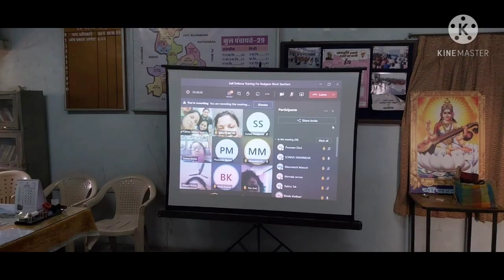आत्मरक्षा प्रशिक्षण कार्यक्रम, How to Trained Self Defence Training For Girls in School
आप इस वीडियो में जानेंगे कि सरकारी विद्यालयों में कक्षा 6 से 12 तक अध्यनरत बालिकाओं को आत्मरक्षा प्रशिक्षण में दक्ष कैसे किया जा है

आत्म प्रशिक्षण कार्यक्रम,
 How to Trained Self Defence Training For Girls in School

first aid for student teacher app ko kaise install karna hai aur kaise use use karna hai,

Full guide for FAST App,
first aid for student teacher,
How to use first aid for student teacher,

आप इस वीडियो में जानेंगे कि शाला दर्पण पोर्टल पर
SMC/SDMC पुनर्गठन, PAN CARD,80G, सहकारिता पंजीयन, शाला दर्पण पर कैसे भरे मोबाइल से,SMC Yearly Entry,
सम्पूर्ण प्रक्रिया आसान तरीकेे  से

इसके अलावा

*शाला दर्पण पोर्टल पर CWSN दिव्यांग बच्चों की एंट्री कैसे करें प्रपत्र 9 में एवं अगर गलत कैटिगिरी का चयन हो गया है*
 *तो उसको एडिट कैसे करें एवं शाला दर्पण पर CWSN बच्चों की  बैंक डिटेल अपडेट कैसे करें*
*शाला दर्पण पर CWSN दिव्यांग बच्चों का डाटा चेक कैसे करें*

*ज्ञान संकल्प पोर्टल कें माध्यम से विCqulHYbJABसकते है*

*राशि की कोई न्यूनतम बाध्यता नहीं है*
*शाला दर्पण पोर्टल पर सत्र 2021-22 हेतु निशुल्क पाठयपुस्तक डिमांड*
(Free textbooks demand for session 2021-22 By School)
 *मोबाईल से कैसे करे*
सम्पूर्ण जानकारी इस वीडियो में बताई गई है
*अपने मोबाइल में करे हिंदी font Download Kurti dev 010 और Devlys 010*

*और कार्य करे किसी भी एक्सेल फाइल में अपने मोबाइल से*
*सम्पूर्ण प्रक्रिया को समझे इस वीडियो को देख कर*

*शाला दर्पण पर बिना लॉगिन किए किसी भी जिले,ब्लॉक की प्रधानाचार्य,व्याख्याता,वरिष्ठ अध्यापक,तृतीय श्रेणी अध्यापक,शारीरिक शिक्षक एवं अन्य सभी  रिक्त पदों की जानकारी कैसे देखे*
*विशेष आवश्यकता वाले बालक बालिकाओं (CWSN)  को समग्र शिक्षा अभियान द्वारा दिए जाने वाले विभिन्न प्रकार के भत्ते*
*जिनकी विस्तृत जानकारी इस वीडियो में दी गई है*

  दर्पण स्टाफ लॉगिन से प्रत्येक कक्षा अध्यापक को अपने क्लास के सभी बच्चों की Smile 2.0 की ऑनलाइन Techer students mapping की जानी है*

जिसकी सम्पूर्ण प्रक्रिया इस वीडियो में बताई गई है

*5 मिनट में समझे इस पूरी प्रक्रिया को और ऑनलाइन करे अपने मोबाईल से*
*शाला दर्पण पर Smile 2.0 की ऑनलाइन एंट्री करने से पहले सभी शिक्षको को  Class Teacher Mapping की जानी है*

*जिसके पश्चात ही संबंधित कक्षा अध्यापक अपने स्टाफ लॉगिन से smile 2.0 की एंट्री कर पाएंगे*
*आप इस एक मिनट की वीडियो में जाने मोबाइल से class teacher mapping kaise kare*

शाला दर्पण स्टाफ लॉगिन से प्रत्येक कक्षा अध्यापक को अपने क्लास के सभी बच्चों की Smile 2.0 की ऑनलाइन Techer students mapping की जानी है

5 मिनट में समझे इस पूरी प्रक्रिया को और ऑनलाइन करे अपने मोबाईल से

अपने मोबाइल से शाला दर्पण स्टाफ लॉगिन से  साप्ताहिक गृह कार्य ( Weekly Home work detail) की एंट्री कैसे की जानी है एवं रिपोर्ट कैसे सबमिट करनी है

जाने सम्पूर्ण प्रक्रिया इस वीडियो में

शाला दर्पण पोर्टल पर नवीनतम आदेशों अनुसार आंगनवाड़ी का समन्वयन कैसे किया जाना है

समझे सम्पूर्ण प्रक्रिया 5 मिनट में सटीक तरीके से  इस वीडियो के माध्यम से
REET 2021 फॉर्म ऑनलाइन कैसे आवेदन करना है क्या होगी सम्पूर्ण प्रक्रिया जाने इस वीडियो में

ऐसी ही महत्वपूर्ण जानकारी से अपडेट रहे इस चैनल पर

मोबाइल में किसी भी फोटो और signature का rename कैसे करे
और भरे कोई भी फार्म अपने मोबाइल से

किसी भी फार्म को भरने के लिए
मोबाइल से किसी भी फोटो का साइज बदले आप जितना चाहे उतना KB में वो भी एक मिनट के समय में

Isi tarah ki aur important video dekhne ke liye aap mere channel par visit kar sakte hai Link pe click karke 👇👇👇👇👇👇👇👇

 Lakhan sharma

 Special Teacher

 Is per aap mujhe contact kar sakte hai

My facebook page hai

Lakhan Vaishnav